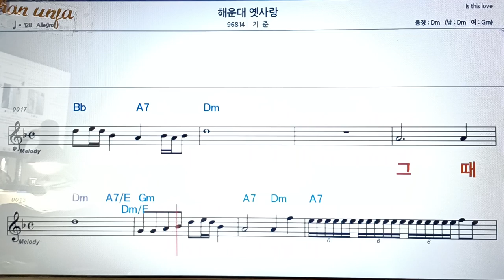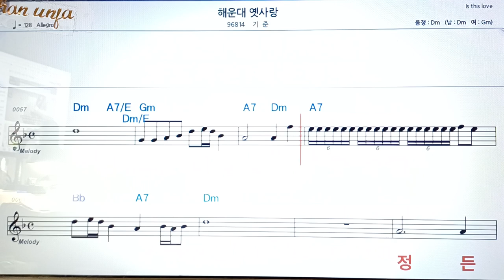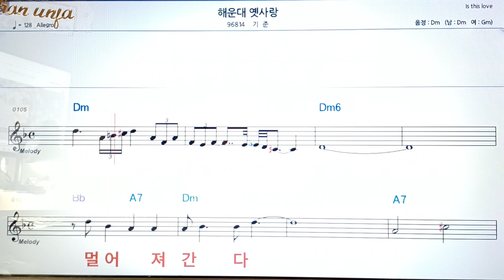해운대 옛사랑/기준👍악보, 코드,가사,Karaoke*가라오케 반주